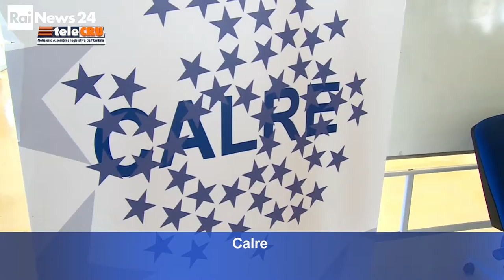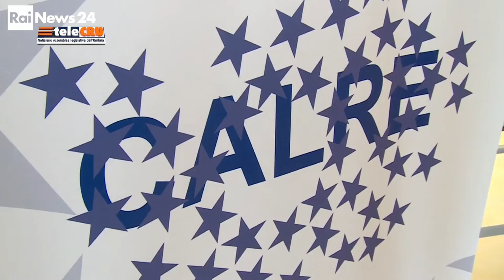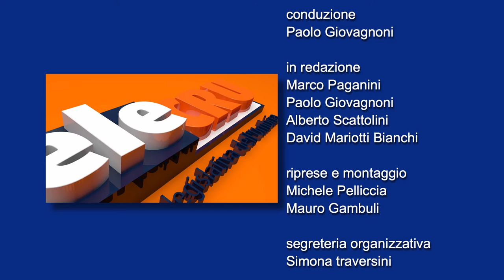TeleCru n.446 di venerdì 28 giugno 2019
I servizi della puntata numero 446: Conferenza dei presidenti delle Assemblee legislative regionali d’Europa, presentazione del Difensore civico regionale.